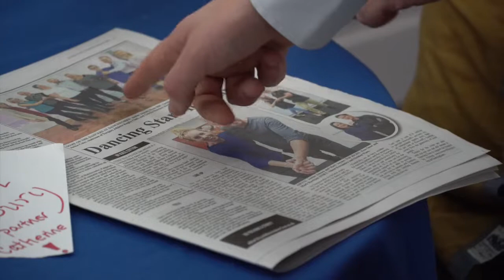Rowcroft Hospice Dancing Stars Week 8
The pressure is mounting for Rowcroft’s nine Dancing Stars contestants as they enter their final week of training. The routines will be performed at the Grand Finale event to be held at the Riviera International Centre on Friday 15th November.